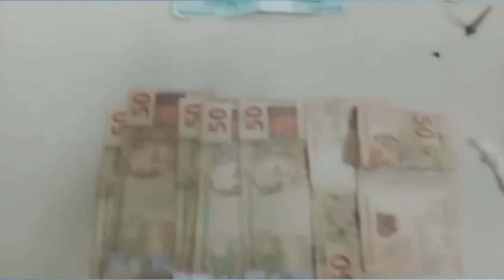Vale do Mucuri: Homem é Preso pela Suspeita do Crime de Tráfico de Drogas em Teófilo Otoni.